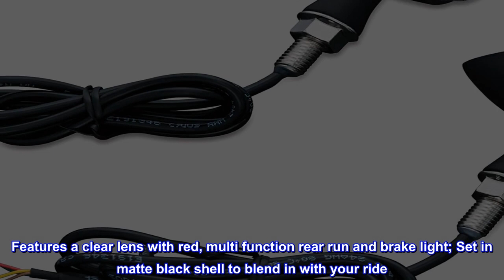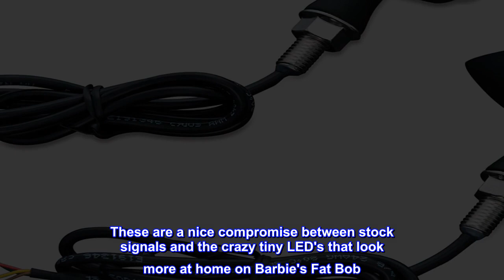Great product - Kuryakyn 2509 Torpedo/Bullet Style Motorcycle LED Lights with Clear Lenses Rear Pos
Great product -  Kuryakyn 2509 Torpedo/Bullet Style Motorcycle LED Lights with Clear Lenses Rear Position Turn Signal

Combine both style and function in one; ECE (Economic Commission for Europe) approved amber rear indicator LED light
Features a clear lens with red, multi function rear run and brake light; Set in matte black shell to blend in with your ride
Utilizes M10- 1.5 x 25mm mounting studs allowing easy mounting; Measures 70mm long x 45mm in diameter (2.75" x 1.75")
Includes (2) Torpedo lights with run, turn, brake function, (1) hardware kit containing: (8) female T-Tap connectors, (8) male spade connectors, (1) dielectric grease pack; Suggested tools for installation (not included): set of combination wrenches, test light, wire crimping tool, and pliers
Universal fit, compatible with 12V applications; Some applications may require use of a load equalizer (not included)
The Kuryakyn 2509 Torpedo LED lights combine both style and function in one! ECE (Economic Commission for Europe) approved amber indicator LED light. Set in matte black shell to blend in with your ride. Includes (2) Torpedo lights with run, brake, turn function, (1) hardware kit containing: (8) female T-Tap connectors, (8) male spade connectors, (1) dielectric grease pack; suggested tools for installation (not included): set of combination wrenches, test light, wire crimping tool, and pliers. The Kuryakyn 2509 Torpedo LED lights are universal fit, compatible with 12V applications and mounts with M10-1.5 x 25mm mounting stud; some applications may require use of a load equalizer (not included).

classy touch
These are a nice compromise between stock signals and the crazy tiny LED's that look more at home on Barbie's Fat Bob. I initially ordered the smaller ones and it was comical... they came in a box the size of a match box and the wires were the gauge of a human hair. Returned them, bought these, lived happily ever after... well my Bonneville did anyway.